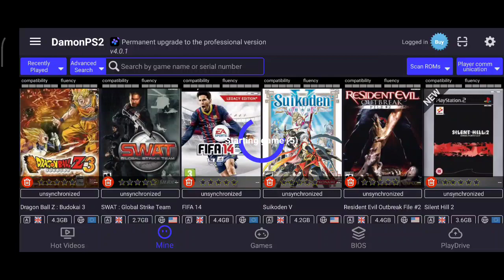Dragon Ball Z Budokai 3 Europe max 50fps/DamonPS2 Pro 4.0.1/Poco X3 Pro Snapdragon 860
Tutorial how to play on best setting on DamonPS2.best FPS on DamonPS2.this is DamonPS2 Paid Version...

Use The Same Setting For Mid Range Phone...

DamonPS2 pro 4.0.1 Paid Version
Poco X3 Pro 8/256gb